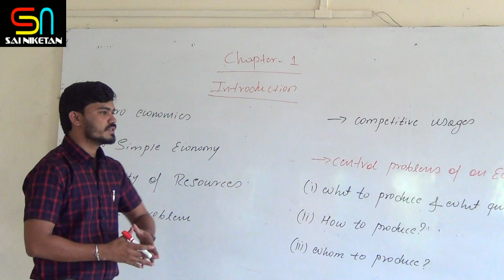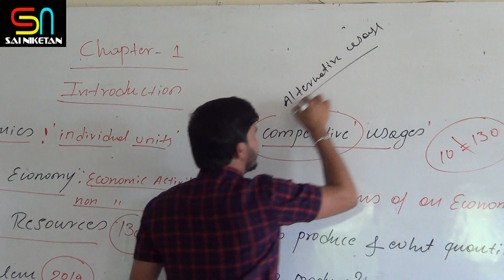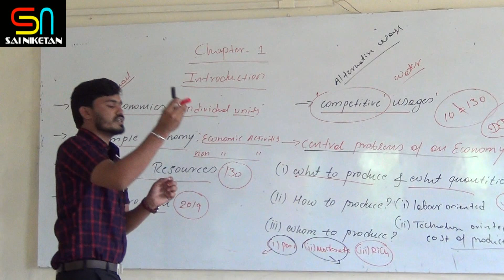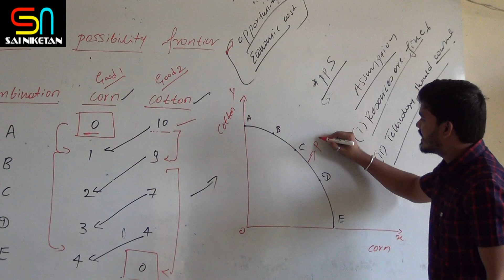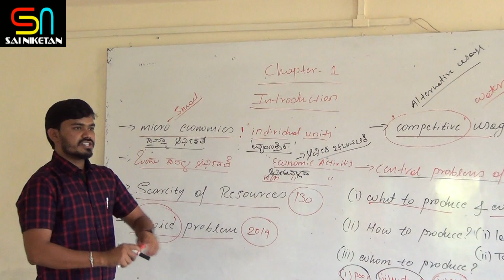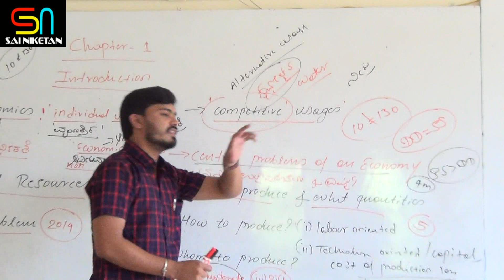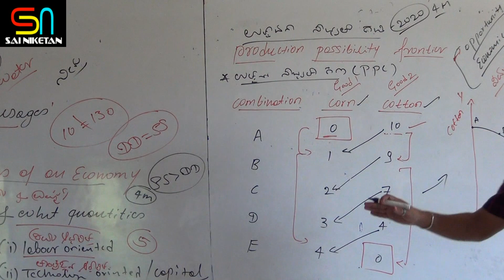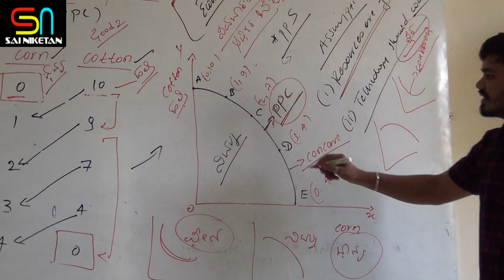PU-II INTRODUCTION (SIMPLE ECONOMY) PRODUCTION POSSIBILITY FRONTIER BY MAKAJI INGALE SIR DAY-01